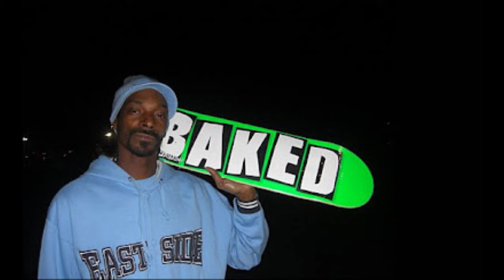Snoop Dogg's Brother Passed Away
The legendary rapper Snoop Dogg revealed on social media that his brother Bing Worthington had passed away at the age of 44.

Space Heater Indoor